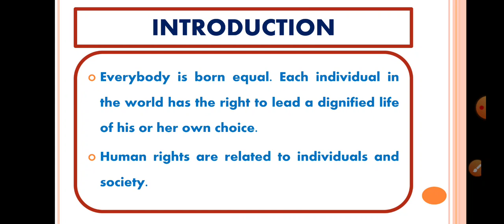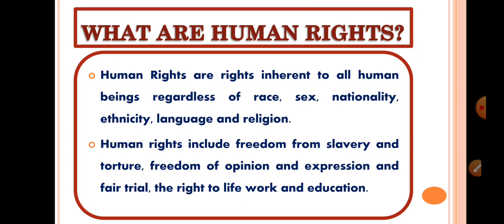மனித உரிமைகள் || What is Human Rights in Tamil || 8th Social Civics Unit 4 Human Rights and UNO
மனித உரிமைகள் || Human Rights in Tamil || Civics Unit 4 Human Rights and UNO
This video describes the following:
What is human rights?
Definition of Human Rights
  1. Social
  2. Computer
  3. Interesting Stories
My Other Video Links:
HISTORY
- Ancient Education System in India
- Modern System of Education - 1 , Role of Christian Missionaries
GEOGRAPHY
- Hydrologic Cycle in Tamil | Water Cycle
- Components of Hydrologic Cycle in Tamil | Evapotranspiration
- Condensation in Tamil and Forms of Condensation

- Precipitation in tamil | Forms of Precipitation in Tamil
- Runoff and Types of Runoff in Tamil
CIVICS
- What does Secularism mean? Objectives of Secularism
- Mosaic of Constitutional Provisions, Need for Secular Education
Study Material:
- Advent of the Europeans Study Material
- Rocks and Soils Study Material
- How the State Government Works Study Material
- Money, Savings and Investments Study Material
- Educational Development in India Study Material

STUDY MATERIAL EXPLANATION:
- Advent of the Europeans Study Material Explanation
- Rocks and Soils Study Material Explanation
- How the State Government Works Study Material Explanation